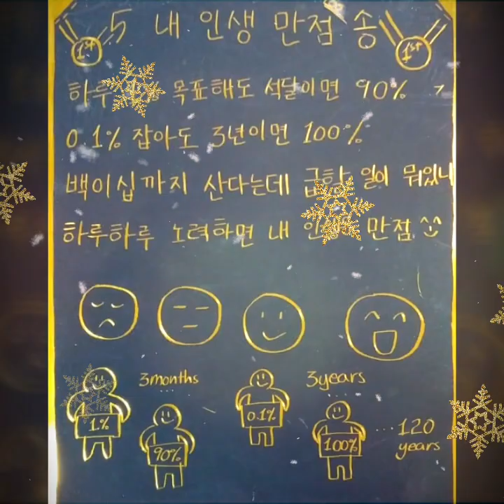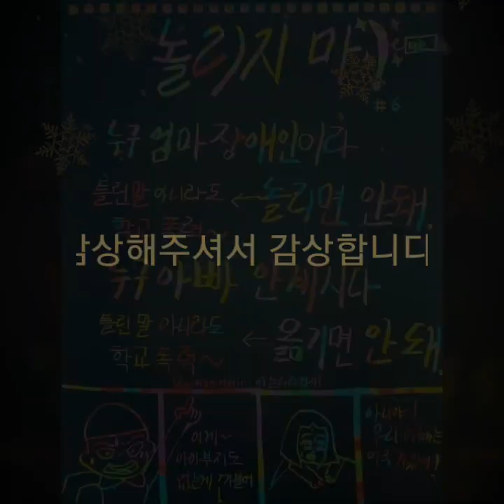인성교육송 스크래치 페이퍼 3